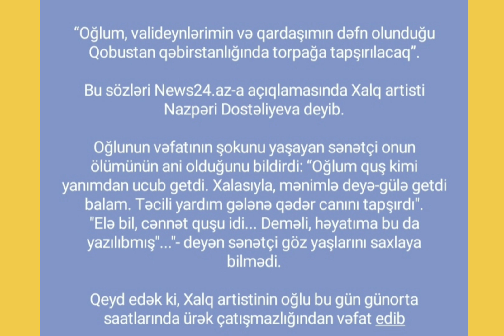Xalasıyla mənimlə deyə-gülə getdi balam: Nazpəri Dostəliyeva vəfat edən oğlu haqda danışdı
“Oğlum, valideynlərimin və qardaşımın dəfn olunduğu Qobustan qəbirstanlığında torpağa tapşırılacaq”.

Bu sözləri News24.az-a açıqlamasında Xalq artisti Nazpəri Dostəliyeva deyib.

Oğlunun vəfatının şokunu yaşayan sənətçi onun ölümünün ani olduğunu bildirdi: “Oğlum quş kimi yanımdan ucub getdi. Xalasıyla, mənimlə deyə-gülə getdi balam. Təcili yardım gələnə qədər canını tapşırdı".
"Elə bil, cənnət quşu idi... Deməli, həyatıma bu da yazılıbmış"..."- deyən sənətçi göz yaşlarını saxlaya bilmədi.

Qeyd edək ki, Xalq artistinin oğlu bu gün günorta saatlarında ürək çatışmazlığından vəfat edib.